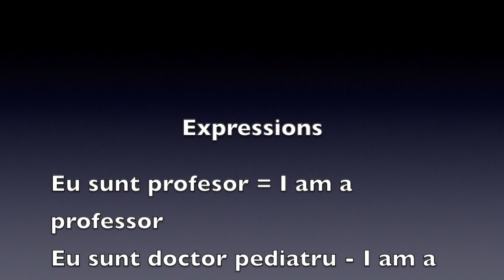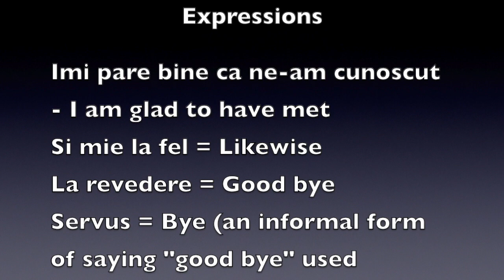Learn Romanian: Greetings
In this video, you will learn a few ways in which you can greet someone. The music you hear at the beginning and at the end is from Ciprian Porumbescu's Crai Nou.